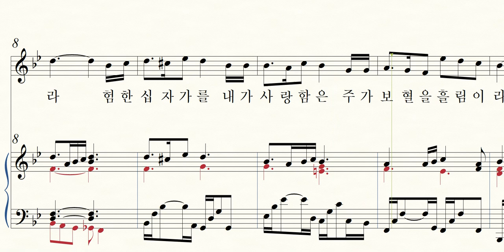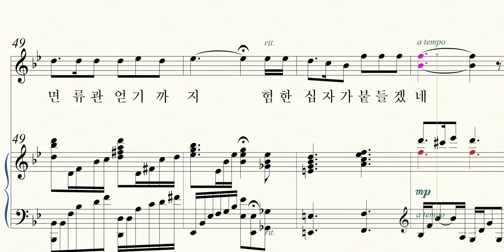갈보리산 위에 - 소프라노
샤마임경배1집, 김희정 편곡
악보구입 문의